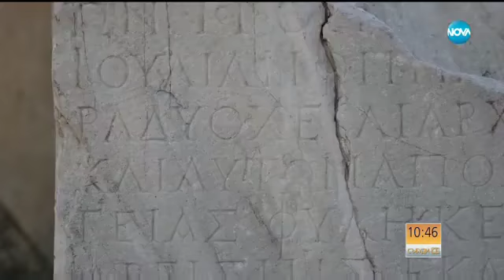„Къси разкази”: България през погледа на 2-ро поколение емигрант - Събуди се (15.10.2017)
В рубриката си „Къси разкази” днес Мария Йотова ни среща с второ поколение български емигрант. Той и семейството му са част от онази огромна група българи, които политиците ни кампанийно декларират, че искат да върнат в страната ни.